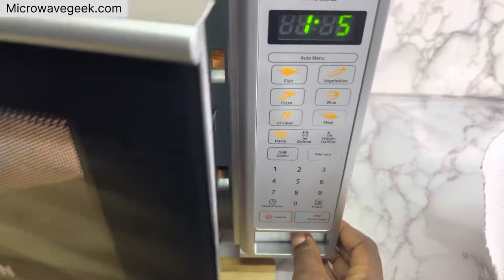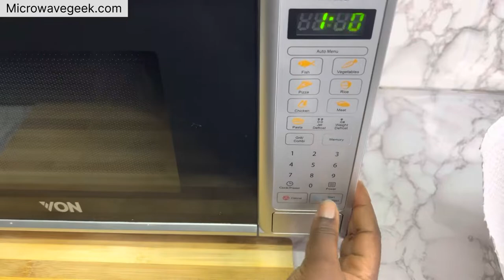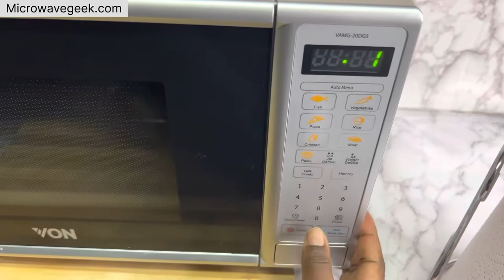Can You Microwave Paper Towel?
Is it safe to microwave paper towel? Does it catch fire in the microwave? I microwaved a paper towel for 7 minutes to see what happens.